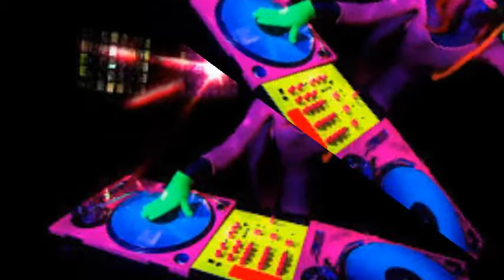HOUSE - DISCO MIX # 102 (CESAR LONGORIA MIX)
UN BUEN MIX HOUSE - DISCO - FUNKY PARA BAILAR , MI CANAL ES DE MUSICA PARA BAILAR , ESCUCHAR Y DISFRUTAR , Y LO HAGO SIN FINES DE LUCRO , RESPETANDO SIEMPRE LOS DERECHOS DE AUTOR , RECOMIENDAME CON TU FAMILIA Y AMIGOS , SALUDOS Y MUCHAS GRACIAS POR SUSCRIBIRSE Y PERMANECER EN EL !